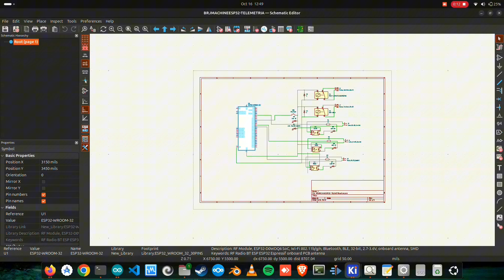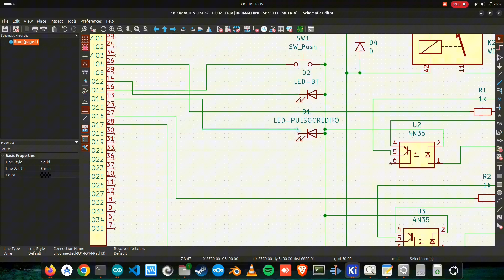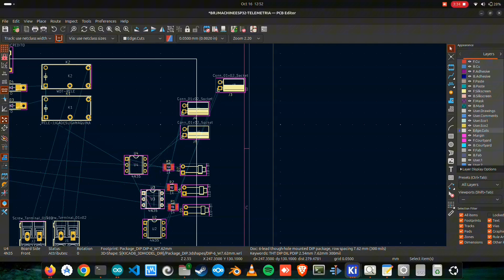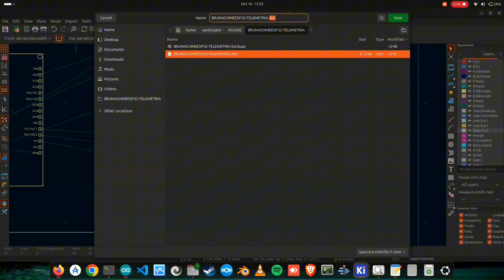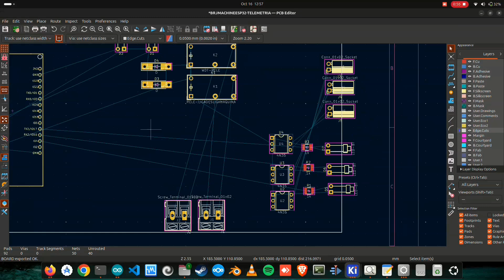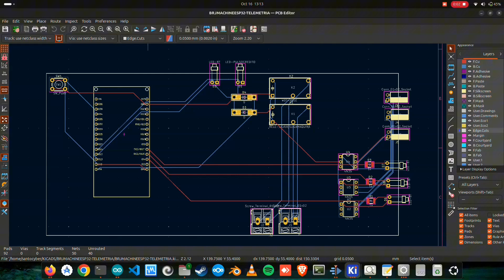TUTORIAL - Como traçar as rotas automaticamente no KiCAD PCB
Agradecimento especial a galera do freerouting